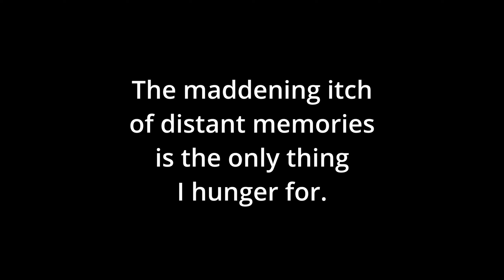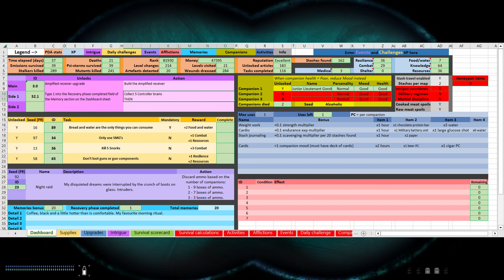Stalker Anomaly: Blondie's Bugout Challenge, Ep45, Day 37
I must travel to a land few see and live to tell of. Generators - I come to hunt on your grounds.

Posse up. Stalkers get it done.

Skip stash management - 10:57

I provide this mod as-is, directly copied from the GAMMA modpack (because I couldn't find it standalone anywhere).